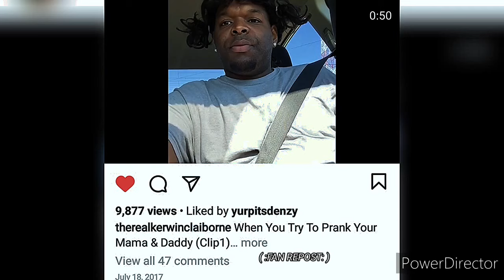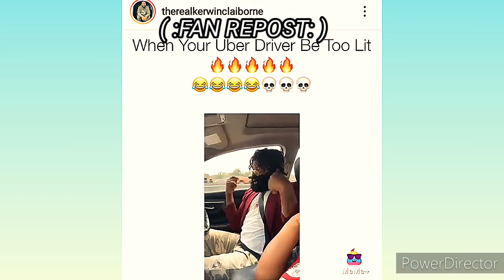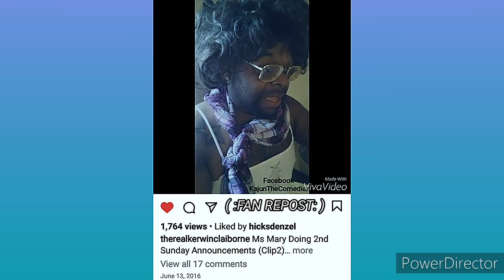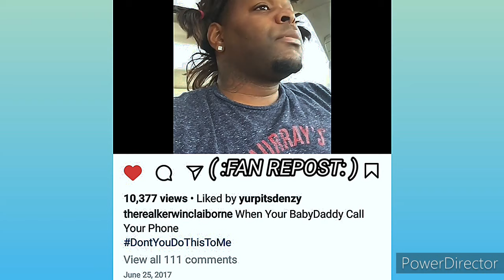KERWIN CLAIBORNE HILARIOUS voiceover SKIT'S👍😂😂 yep_im_kajun I KNOW YOU JUST WAKING UP/HEY BIG LIPS